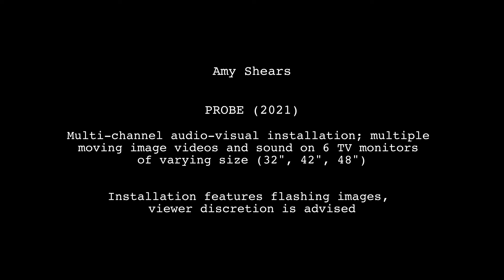Amy Shears - PROBE